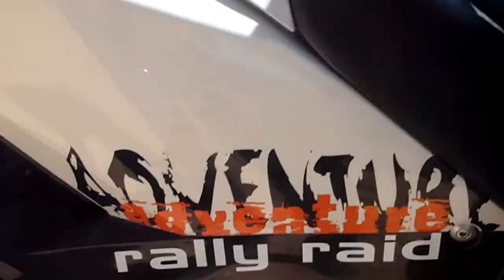ADVCR.NET David KTM 990 EN EL CODO TABARCIA